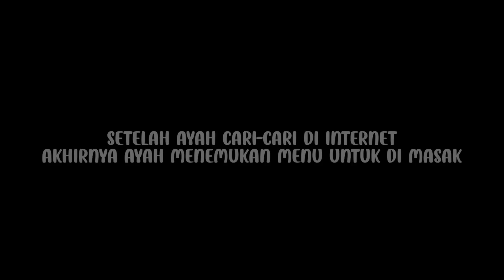GINI DEH JADINYA KALAU LALA SAMA AYAH DISURUH MASAKIN BUAT IBU.. BERANTAKAN TAPI CUMA GORENG CEKER !